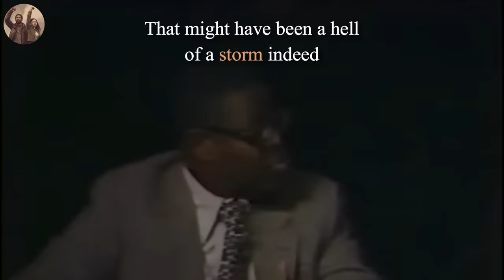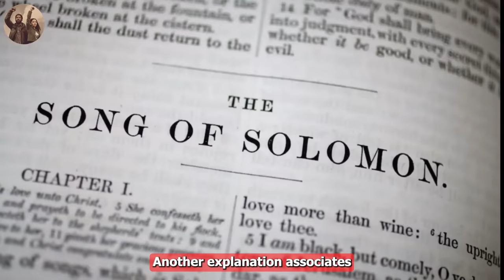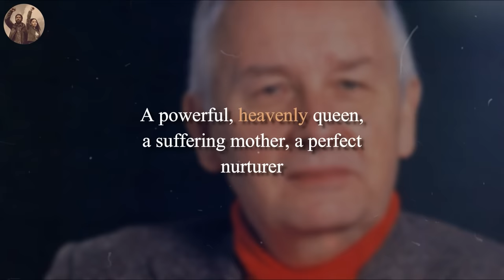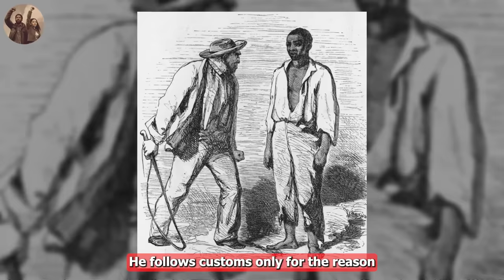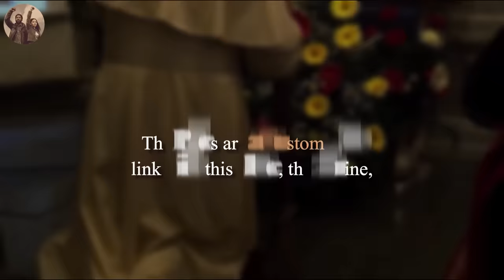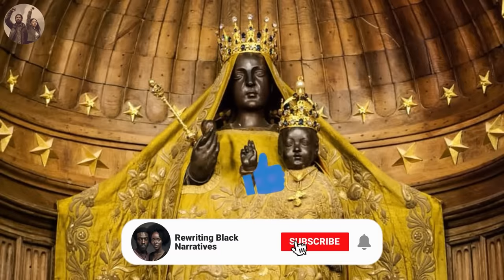The Untold History of Black Madonnas